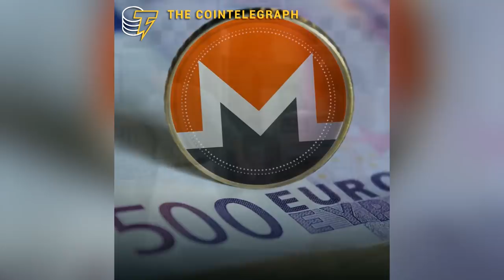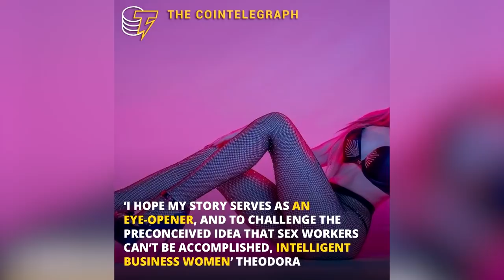THE WEIRD OF CRYPTO: McAfee, Monero Breath, and J-Pop | WEEKLY NEWS DIGEST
Mining Monero with nothing much breathing into a tube? Japanese Pop groups, and more. In a world of 7 Billion people, someone always finds a way to inject a bit of weird into everything. Japan is always good for this but you also have people like John McAfee who are bringing their own brand of weird into the scene.